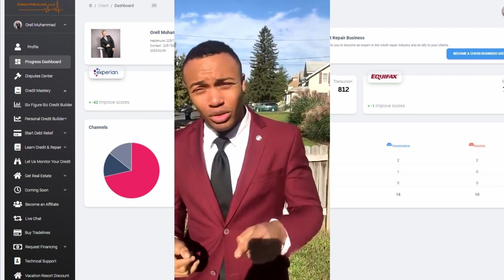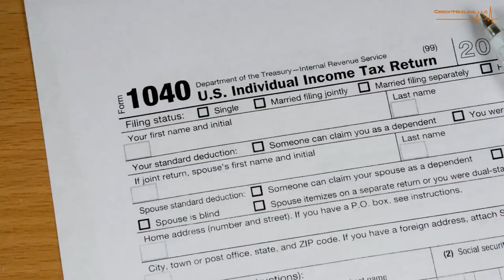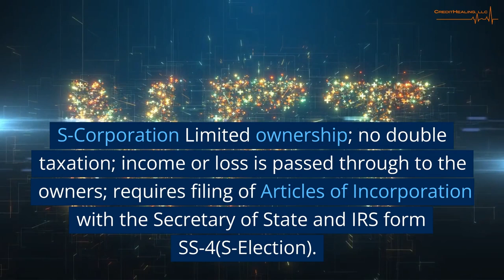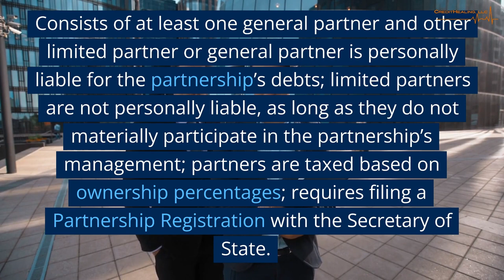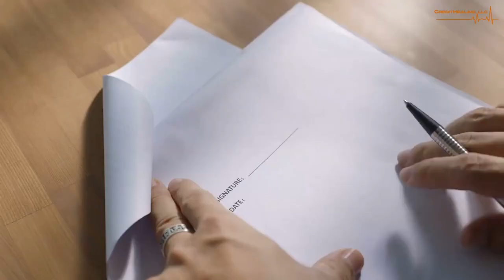How to Formalize Your Business